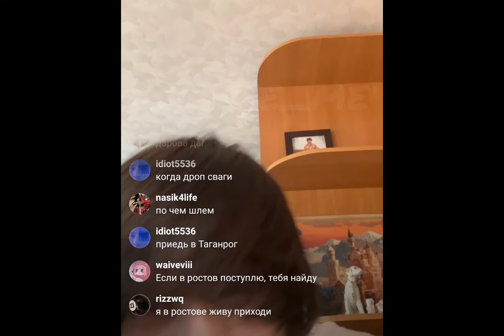LOLIWZ - shkërt (Snippet 27.07.2022)